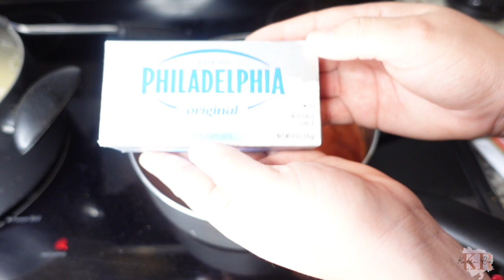Deliciosa Receta: Espagueti Rojo Cremoso ¡Preparación Paso a Paso!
Hola 👋

En este video te enseño cómo Hacer un espagueti rojo y cremoso. Es super fácil y delicioso.

Los ingredientes que necesita son los siguientes:

12 Tazas de Agua
Epagueti
2 Cucharas de Aceite de Aguacate
Sal
2 Cucharas de Mantequilla
2 Cucharas de Ajo Picado
2 Cucharas de Cebolla Picada
1 Cucharada de Consome de Pollo
1 Taza de Pure de Tomate
1 Taza de Media Crema
1 Barra de Queso Crema
Queso Parmasano al Gusto

Espero que te guste este video y asegúrate de darle un like 👍